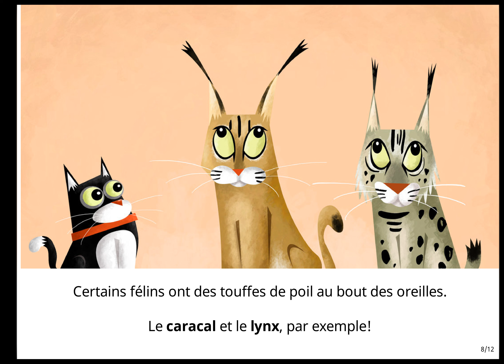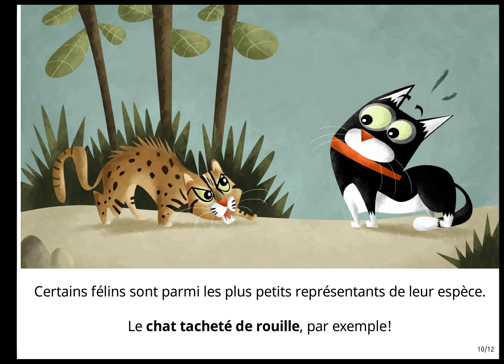Les félins - Apprends le nom des animaux de la meme famille que le chat en français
Learn french quickly with our shorts videos

  Listen to this video multiple times and it will teach you french, use it while you do sport, or simply running is the best way to open your brain to language learning.

  00:00 - Les félins
00:04 - Certains félins ont des rayures. Le tigre, par exemple!
00:10 - Certains félins ont des crinières. Le lion, par exemple!
00:16 - Certains félins ont des tâches. Le léopard et le chat-léopard, par exemple!
00:24 - Certains félins sont d'excellents grimpeurs. La panthère nébuleuse et le chat marbré, par exemple!
00:33 - Certains félins vivent tout en haut des montagnes. Le léopard des neiges et le chat de Pallas, par exemple!
00:41 - Certains félins vivent dans le désert. Le chat sauvage d'Afrique, par exemple!
00:48 - Certains félins ont des touffes de poil au bout des oreilles. Le caracal et le lynx, par exemple!
00:56 - Certains félins aiment pêcher. Le chat pêcheur, par exemple!
01:03 - Certains félins sont parmi les plus petits représentants de leur espèce. Le chat tacheté de rouille, par exemple!
01:12 - Certains félins ressemblent à des chats domestiques. Le chat de la jungle et le chat doré d'Asie, par exemple!
01:21 - Mais ce sont tous des animaux sauvages!
- Attributions: Author: Sejal Mehta Illustrator: Rohan Chakravarty Translator: Sak Untala
 Storyweavers